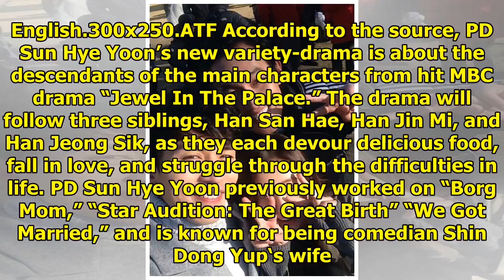Girls' Generation's Yuri And Shin Dong Wook To Star In Upcoming Drama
Display. Sharethrough. Soompi.1x1 Girls’ Generation’s Yuri and Shin Dong Wook will be appearing in a...